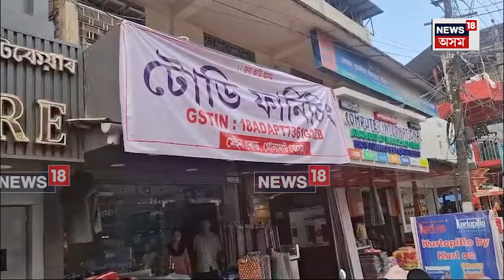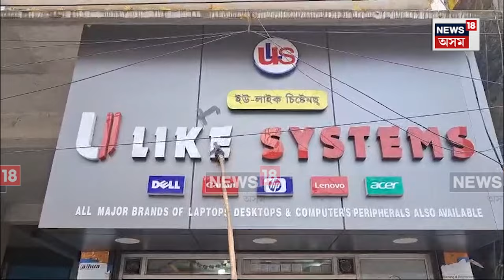Golaghat News : ব্যৱসায়িক প্ৰতিষ্ঠানত অসমীয়া ভাষাৰ নামফলক ব্যৱহাৰ কৰাৰ দাবীত প্ৰতিবাদ | N18V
Golaghat News |  গোলাঘাটৰ প্ৰতিখন ব্যৱসায়িক প্ৰতিষ্ঠানত অসমীয়া ভাষাৰ নামফলক ব্যৱহাৰ কৰাৰ দাবীত প্ৰতিবাদ ৷ গোলাঘাট নগৰৰ মাজমজিয়াত থকা যি সমূহ ব্যৱসায়িক প্ৰতিষ্ঠানৰ নামফলকত অসমীয়া ভাষাৰ পৰিৱৰ্তে অন্য ভাষা ব্যৱহাৰ কৰিছে তাত ক’লা ৰং সানি প্ৰতিবাদ সাব্যস্ত কৰে ২১ টাকৈ জাতীয় দল সংগঠনে৷